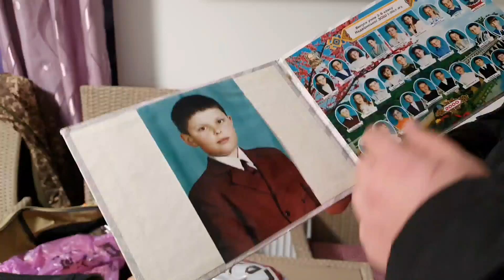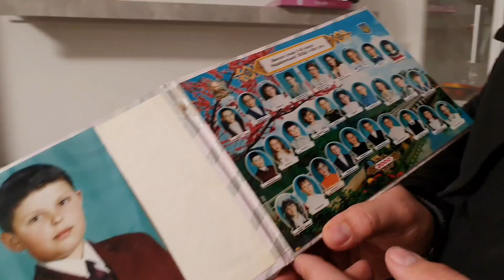Ремонт в квартире . Вот это улов